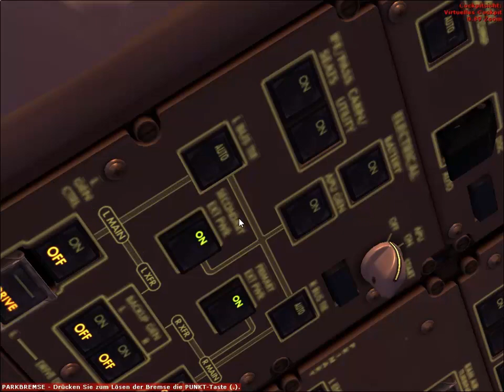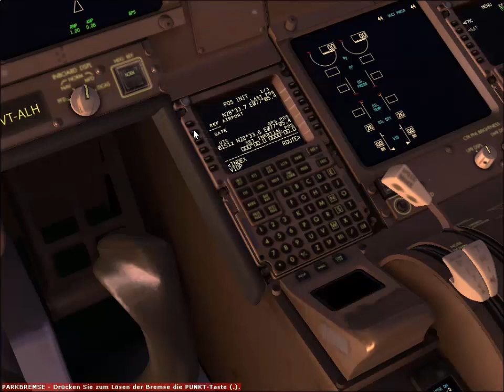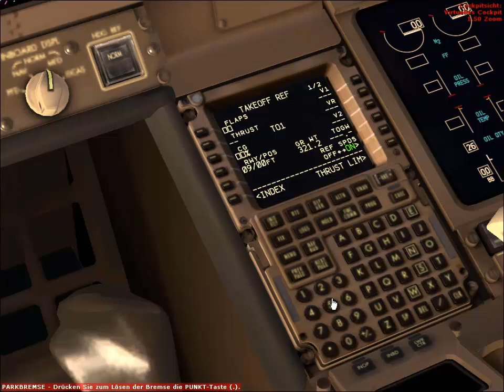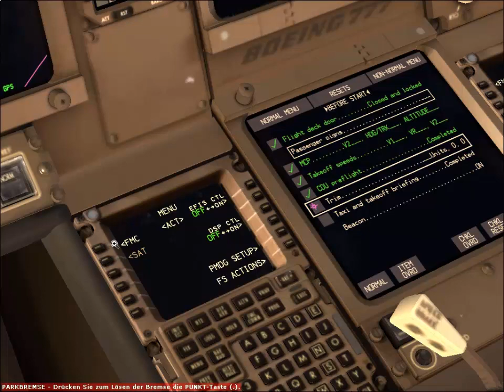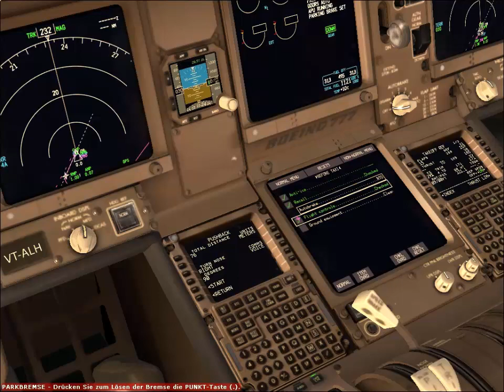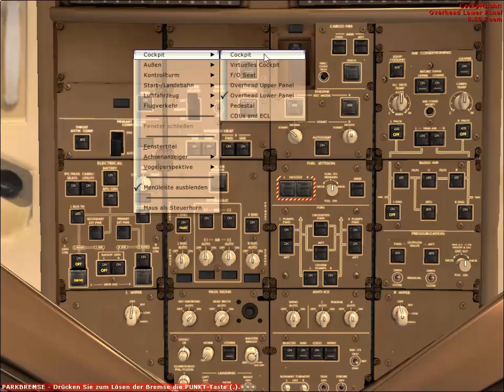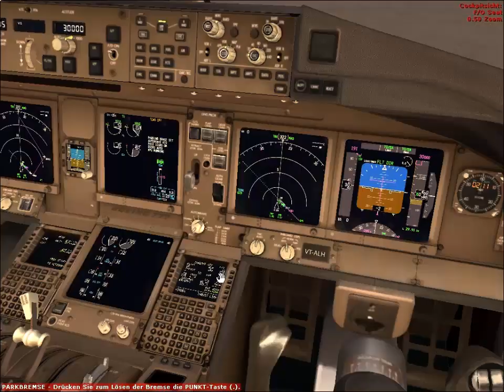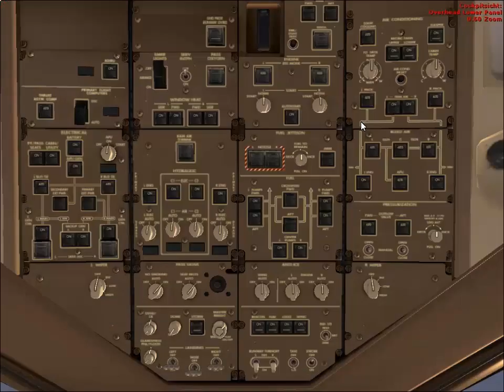Let's Play FSX PMDG B777-200LR Delhi-Frankfurt #01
Add Ons:

-Pmdg 777-200LR/F
-Aerosoft Mega Airport Frankfurt
-Imaginesim New Delhi(Funktioniert wieder!!!)
-REX Essential+
- Aes
- Viele mehr!!!

Falls ihr Fragen oder Flugwünsche habt schreibt es in die Kommentare!!!